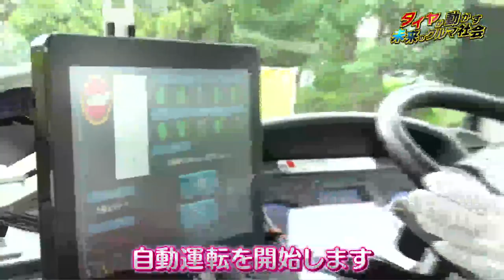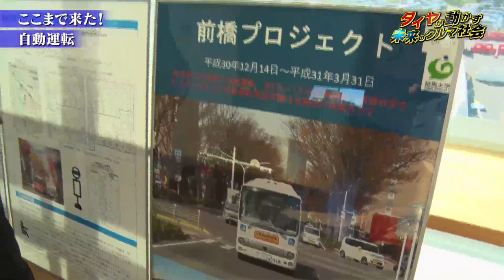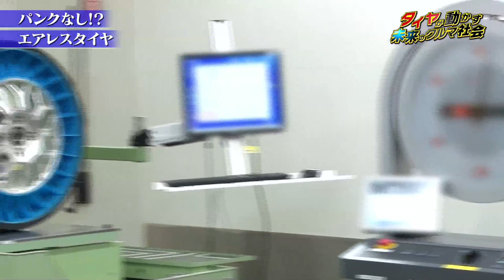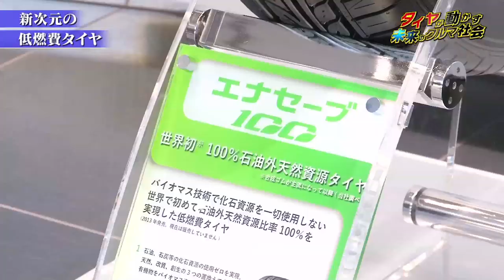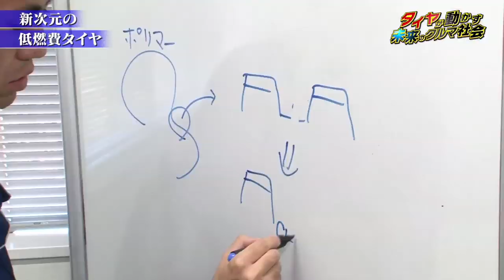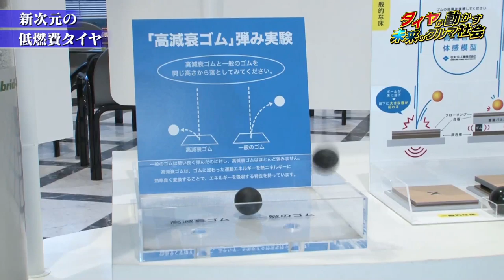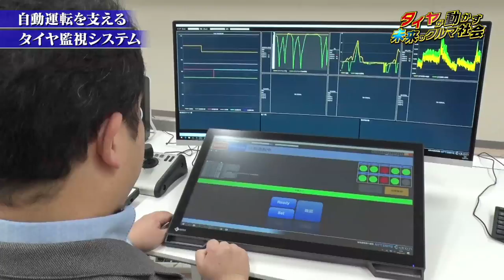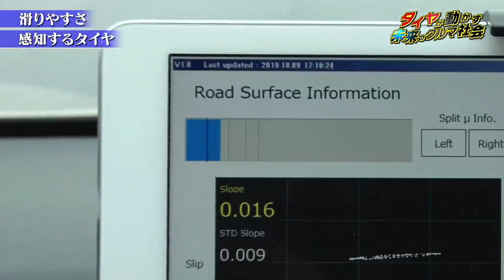BSテレ東特別番組「ここまで来た！タイヤが動かす未来のクルマ社会」｜ ダンロップ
「１００年に１度」の変革期を迎えた自動車業界。
その動きを「足元」から支える、タイヤの技術革新の取り組みに迫る！